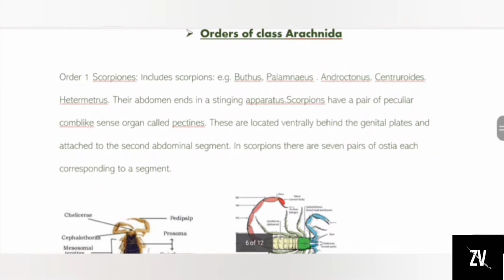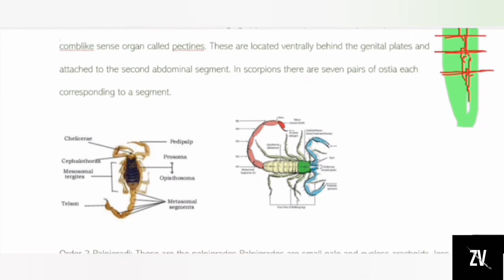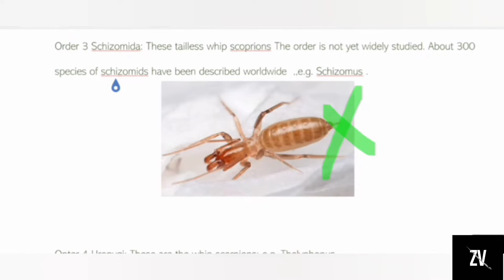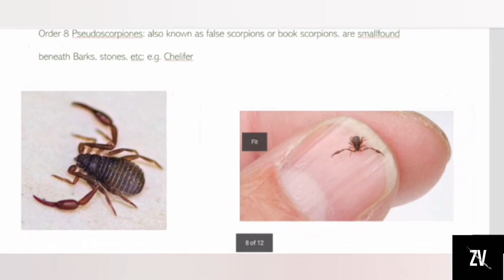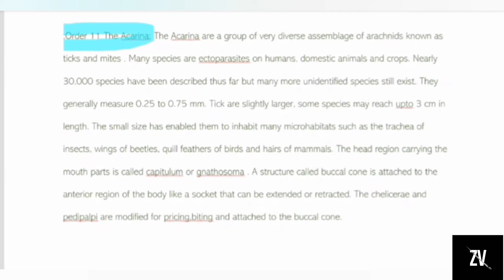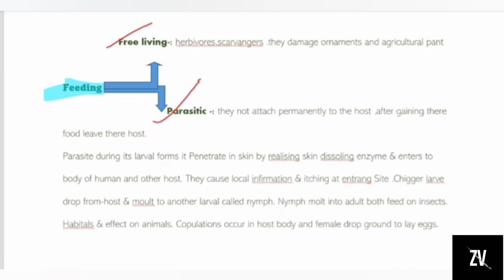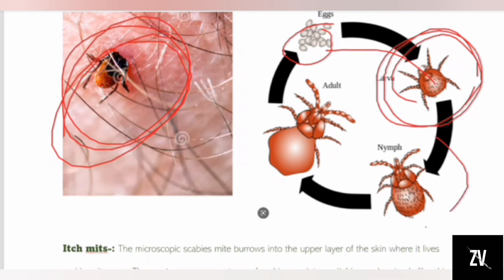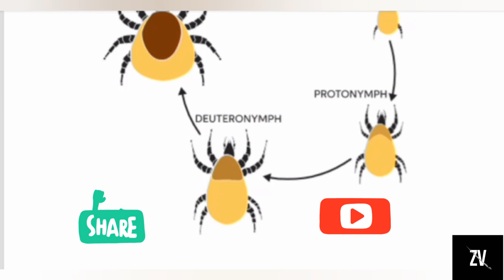phylum arthropoda#order of arachnida# lec 4 bsc 1st yr# new syllabus pattern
in this lecture we will cover the all 11 order of arcanida in detail.

and in previous lec ee have done with class arcanida